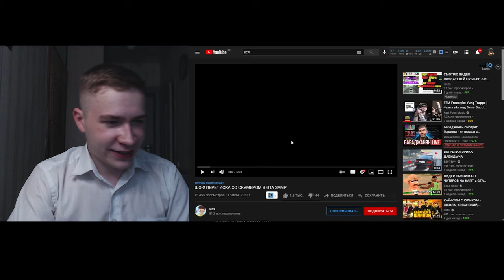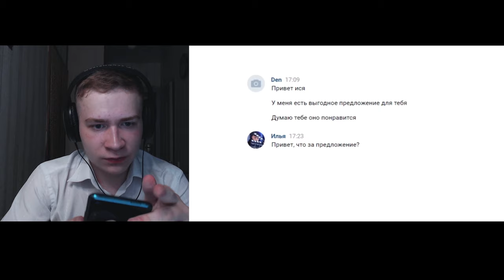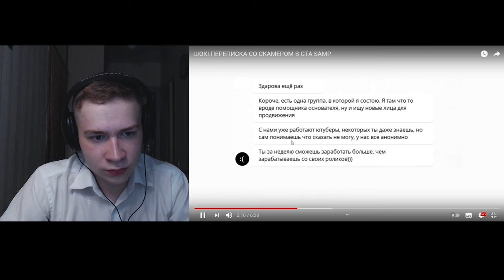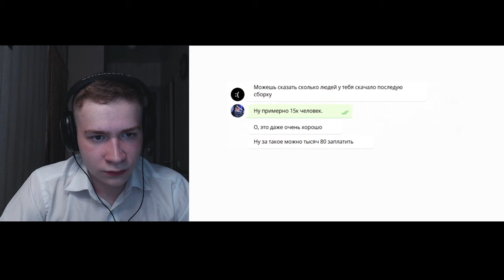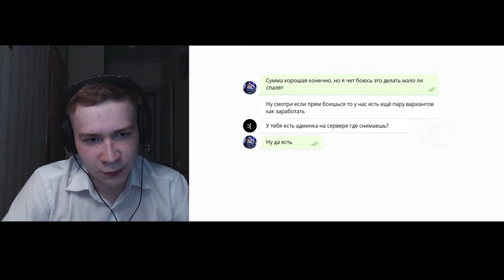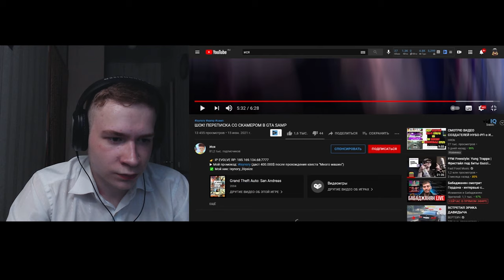ИСЯ САМП СПАЛИЛСЯ НА ПОСТАНОВЕ В GTA SAMP (РАЗОБЛАЧАЮ ВРУНА)